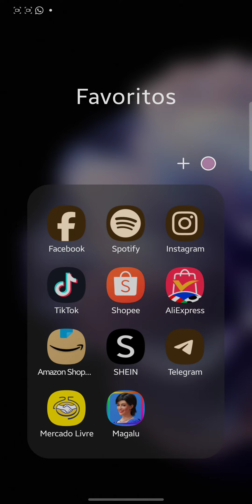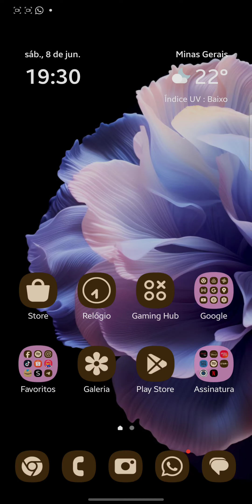Como Adicionar Instagram no Tiktok | Atualizado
Como Adicionar Instagram no Tiktok | Atualizado, neste vídeo eu ensino passo a passo Como colocar link na bio do TikTok.

Neste vídeo você também Como colocar o Instagram no perfil do TikTok e Como divulgar meu Instagram no TikTok.

Siga o tutorial passo a passo de Como colocar meu perfil do Instagram no TikTok e Como conectar a conta do Instagram no TikTok.

Espero que vocês tenham aprendido Como COLOCAR o INSTAGRAM no TIK TOK,